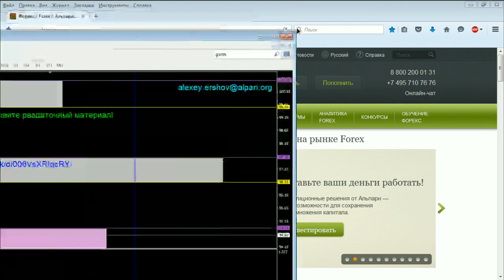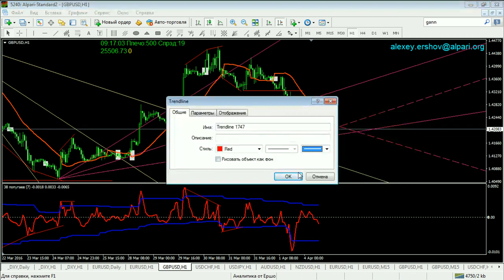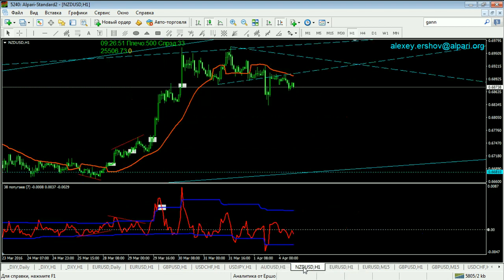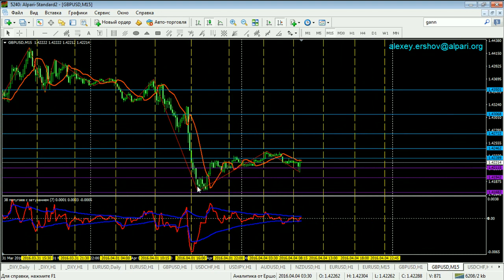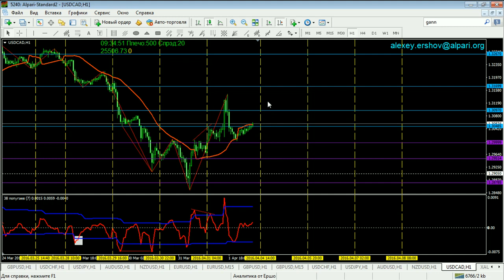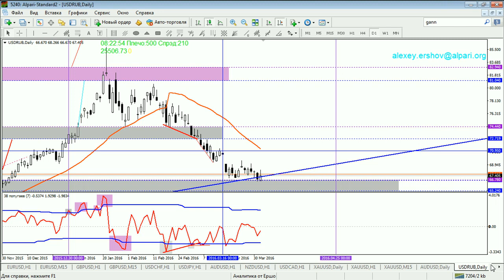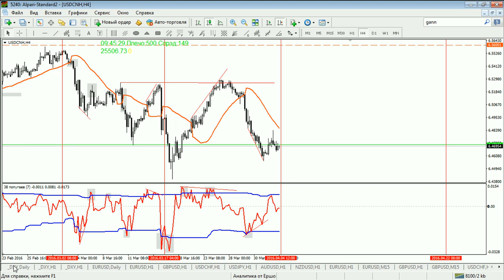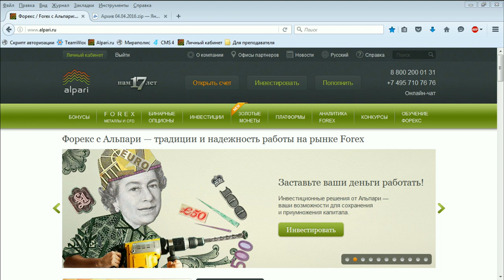Аналитический обзор основных валютных пар по методам Уильяма Ганна 04 04 2016